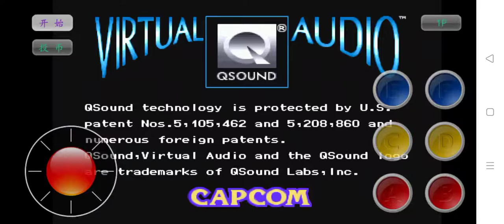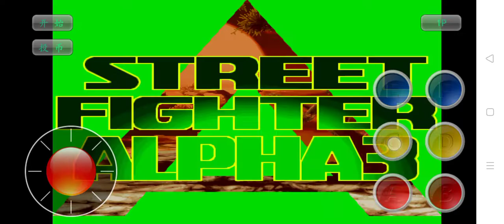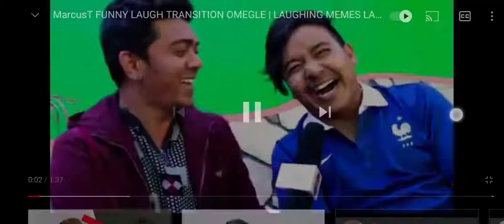street fighter alpha 3 akuma but bad ending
Hays shin bison is really powerful he beat me